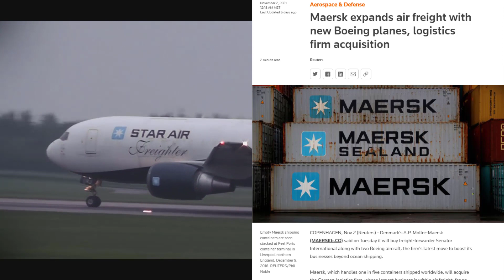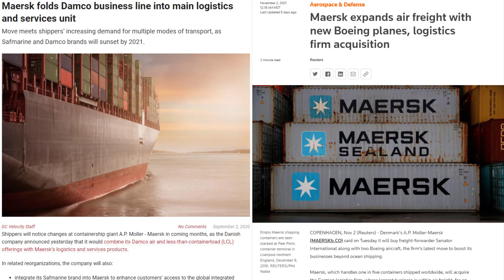Emirates gets mad at Boeing | NEW 777F AIRLINE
We've got some very interesting 777 news to talk about!